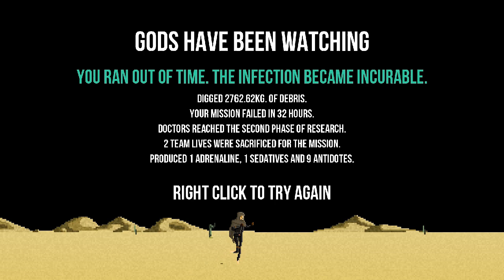Gods Will Be Watching - Impressions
The last part of my Gods Will Be Watching stream. Me, Fragger and Link give our opinions about the game.